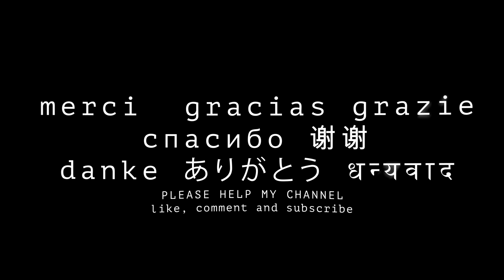Garden Rhapsody at Gardens by the Bay seen from MBS 8K/4K VR180 3D (Travel Videos/ASMR/Music)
The Gardens by the Bay is a nature park spanning 101 hectares (250 acres) in the Central Region of Singapore, adjacent to the Marina Reservoir. The park consists of three waterfront gardens: Bay South Garden (in Marina South), Bay East Garden (in Marina East) and Bay Central Garden (in Downtown Core and Kallang). The largest of the gardens is the Bay South Garden at 54 hectares (130 acres) designed by Grant Associates. Its Flower Dome is the largest glass greenhouse in the world.

Gardens by the Bay was part of the nation's plans to transform its "Garden City" to a "City in a Garden", with the aim of raising the quality of life by enhancing greenery and flora in the city. First announced by Prime Minister Lee Hsien Loong at Singapore's National Day Rally in 2005, Gardens by the Bay was intended to be Singapore's premier urban outdoor recreation space and a national icon.

Being a popular tourist attraction in Singapore, the park received 6.4 million visitors in 2014, while topping its 20 millionth visitor mark in November 2015 and over 50 million in 2018.